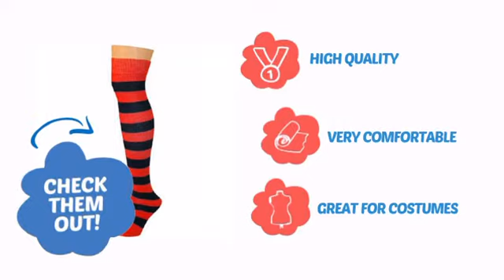Striped Socks - Red/Black - ClownAntics.com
Striped Socks - Red/Black is brought to you the leading clown supply shop for the professional and beginning clown.